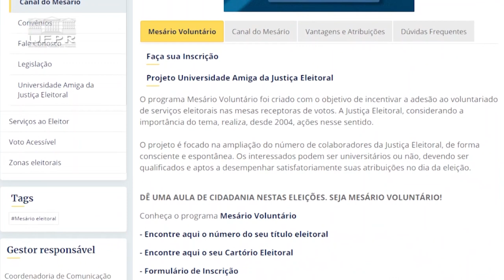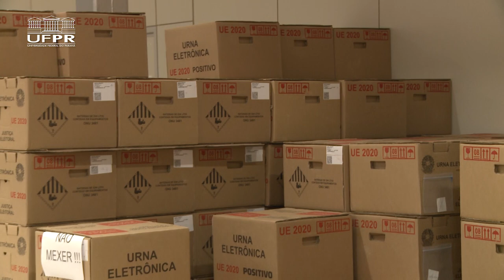Informa | TRE-PR fornece horas complementares para estudantes voluntários nas Eleições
As Eleições 2022 já estão chegando! E se você é estudante da UFPR, terá uma baita chance de ganhar horas complementares.
O Tribunal Regional Eleitoral do Paraná está recrutando acadêmicos para atuarem como mesários voluntários em troca de horas extracurriculares, que são necessárias para a conclusão do curso. As inscrições podem ser feitas pelo site, por aplicativo ou presencialmente.

Confira os endereços!